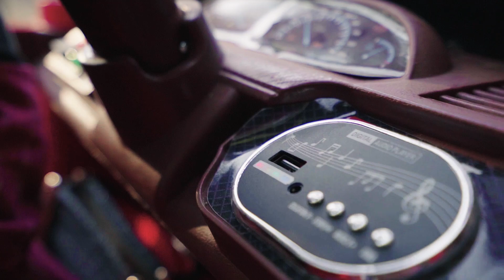Shashvat 1 ts Brithday Cinematic Video